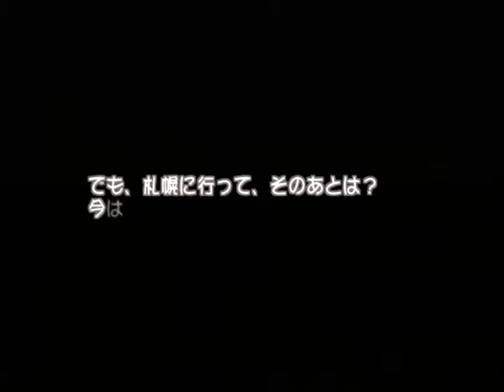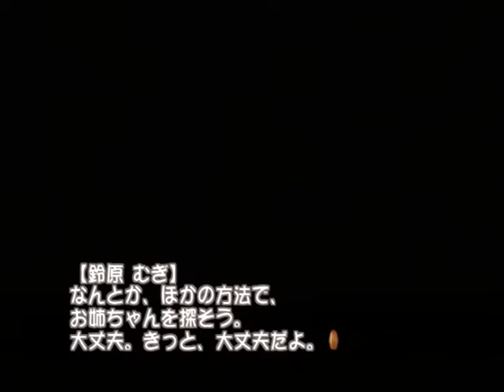【PS2】フルハウスキス 初見プレイ Part１９ ～あ、ごめんなさい 【マイワールド】【マイワー】【JAPAGE】